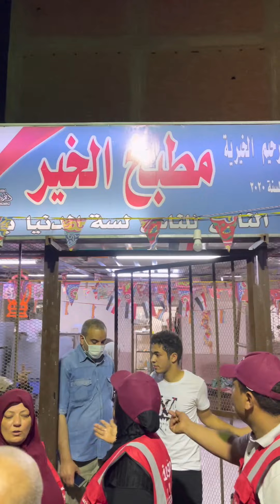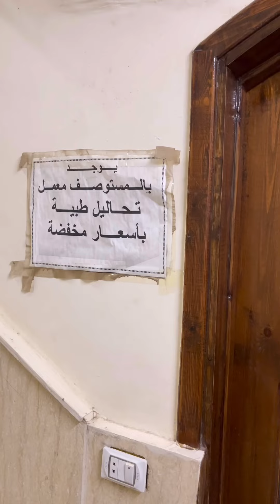لما ابوك يكون بخيل ويفطركم بره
الجمعية الخيرية مشهرة برقم : ٣٥٨٢
للتبرع 👇
حساب بنكي رقم
٩٠١٠١٠٠٠٠/١٠١٠/٥٥٢٥٩٨٨